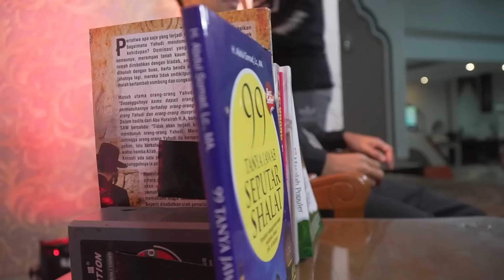MASJID KESULTANAN BACAN | Masjid Sultan Bacan, Halmahera Utara | Ustadz Abdul Somad, Lc., MA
Mari salurkan donasi wakaf anda ke YAYASAN WAKAF HAJJAH ROHANA

melalui transfer ke rekening
No Rek : 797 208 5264
An. Yayasan Waqaf Hajjah Rohana Berbagi
Bank BSI (eks BSM)

Para penghafal Al-Qur’an dirumah Qur’an Hajjah Rohana binaan Ustadz Abdul Somad
YAYASAN PENDIDIKAN HAJJAH ROHANA

Yang ingin ikut berpartisipasi dapat mengirimkan donasinya ke:
a.n Yayasan Pendidikan Hajjah Rohana
Bank BSI (eks BNI Syariah)